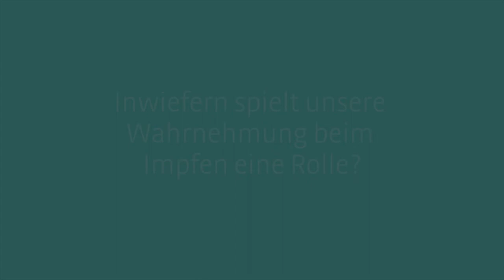Inwiefern spielt unsere Wahrnehmung bei der Impfung eine Rolle?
Dr.in Andrea Rabensteiner, Hygieneärztin im Südtiroler Sanitätsbetrieb, klärt auf.